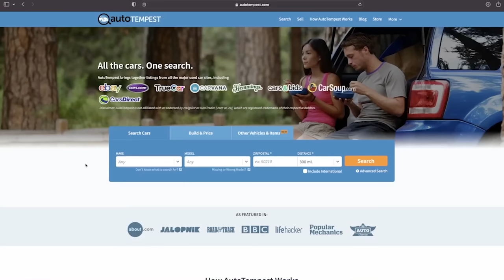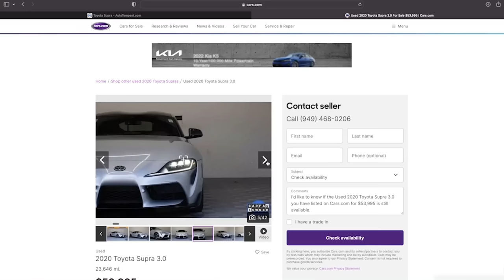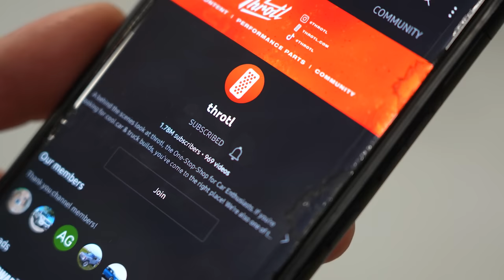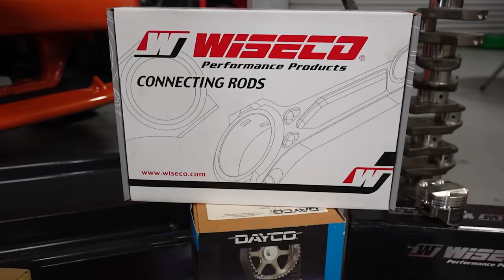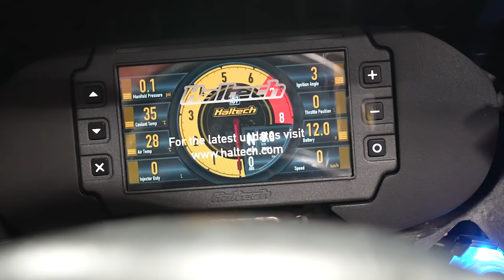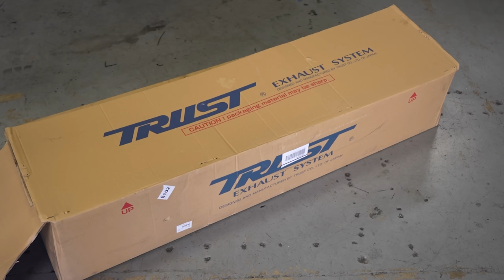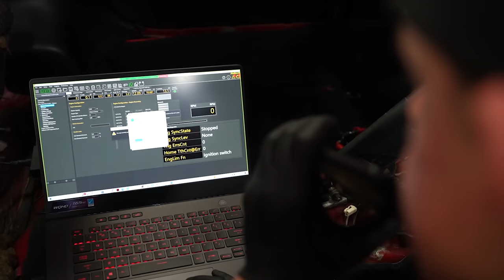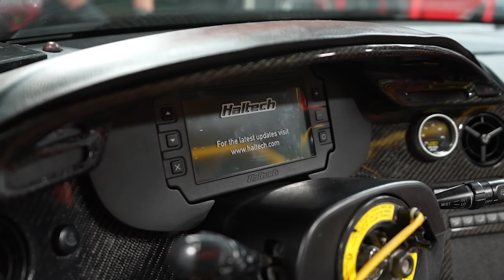Building a Modern Day (Fast and Furious) 1994 Toyota Supra Turbo in 28 minutes! [TRANSFORMATION]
The modern day Mk4 Supra turned out incredible! We hope you’ve enjoyed the wild ride! It truly is a one of a kind Machine!

Looking for your next ride?   Why not try AutoTempest

►throtlVIP
What is throtl VIP? throtl VIP is the #1 car club in the world, built for ALL car enthusiasts. We're on a mission to educate, entertain, and inspire car enthusiasts of all ages. Whether you're a novice or an expert, throtl VIP is perfect for you.